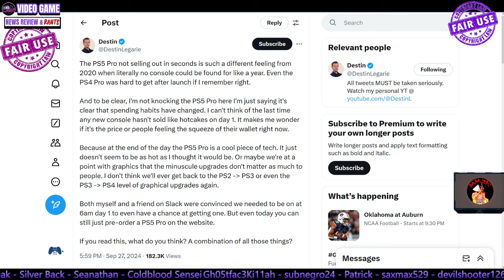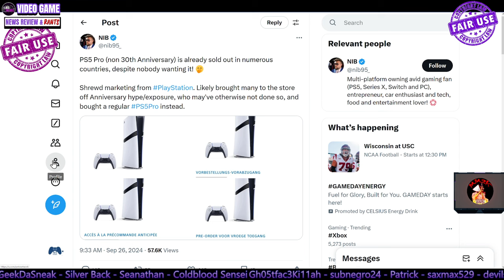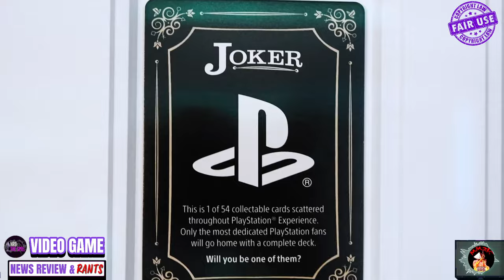RANT Now PS5 Pro Pre Order Success Being Questioned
_____________DESCRIPTION______________________